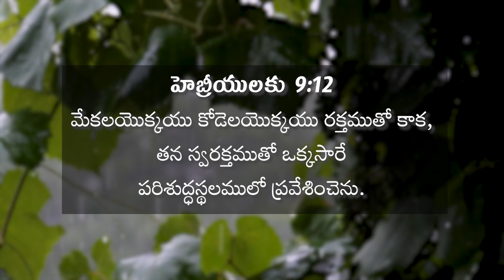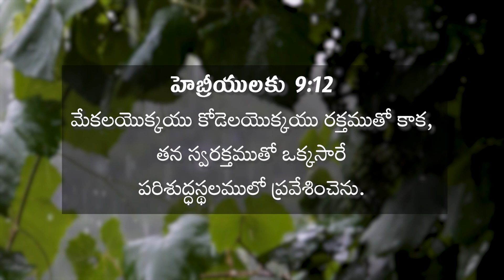DAILY MANNA | తన స్వరక్తముతో ఒక్కసారే పరిశుద్ధస్థలములో ప్రవేశించెను....| హెబ్రీ 9:12 | 30-07-24